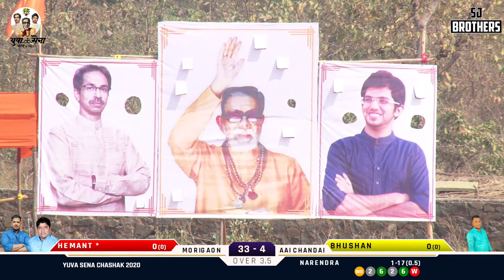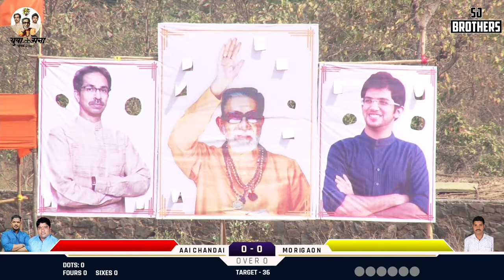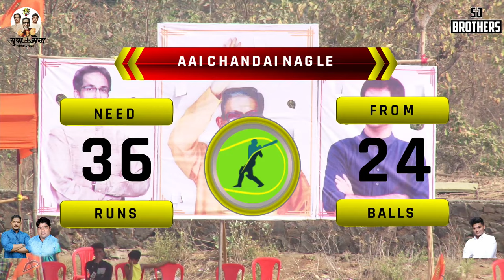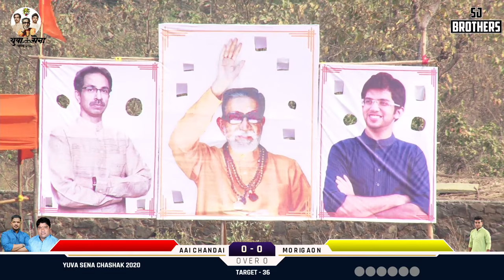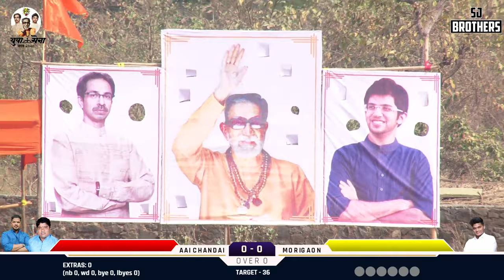MATCH 01 || AAI CHANDAI NAGLE V/S PATIL MASTERS MORIGAON || YUVA SENA CHASHAK 2020 || DAY 04